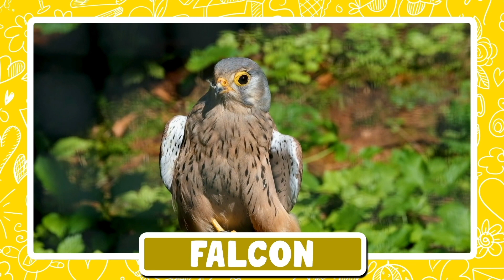100 Animals - Learn Different Names and Sounds of Animals.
Ready to explore 100 amazing animals from around the world? Enjoy our collection of real animal videos showcasing their names and sounds. Let the learning adventure begin!

Animals Include:

Dog
Cat
Elephant
Lion
Tiger
Bear
Monkey
Penguin
Dolphin

100 Animals
100 Animals for Kids
Animal Names
100 Kids of Animals
Animal Sounds
Learn 100 Animals
Animals For Children To learn
Kids Learning
Preschool